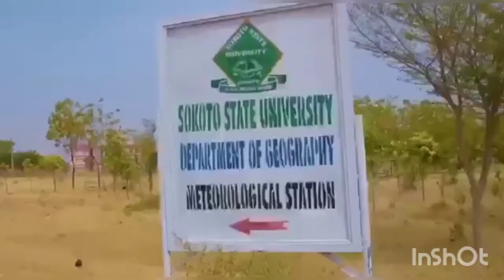the New feature of sokoto state University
The best beautifully state university in Northern Nigeria